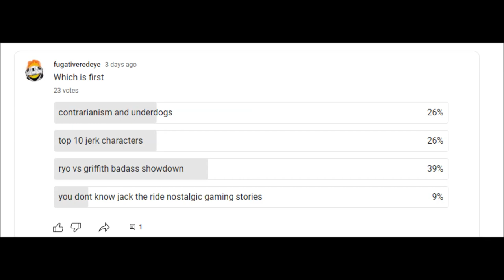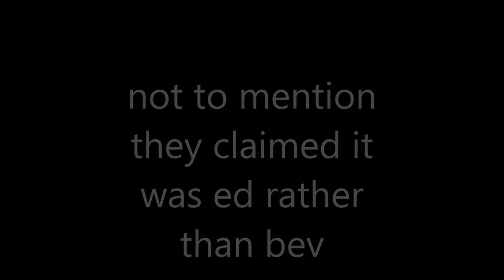Theories (Media Opinions)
my thoughts on fan theories